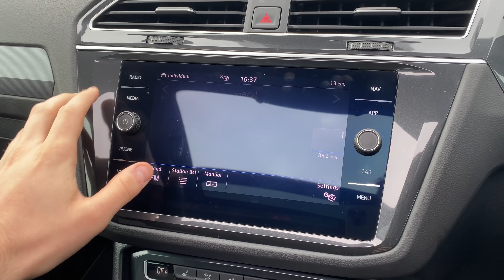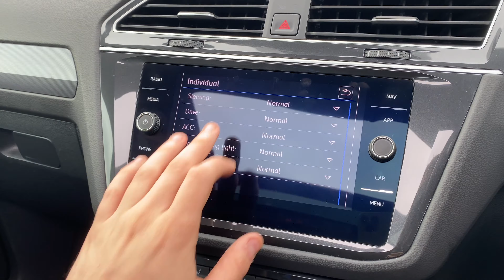VW Tiguan R-Line in Deep Pearl Black